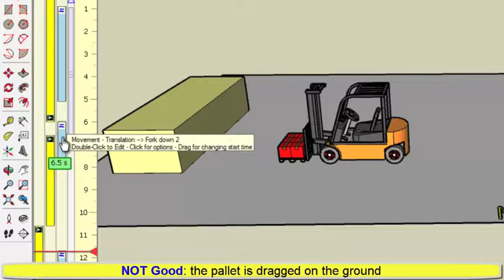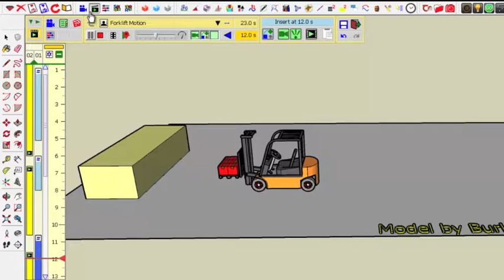VID_0402: Animator - Tutorial 3 - Clip 5 - Final Review (normal speed)